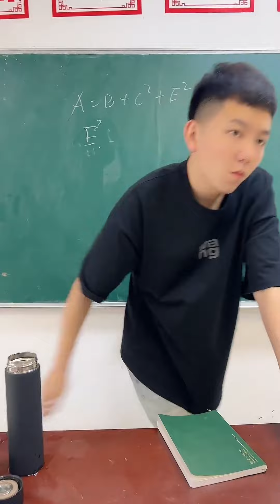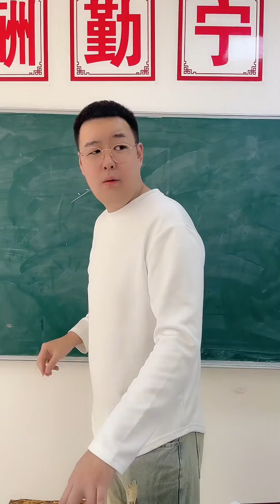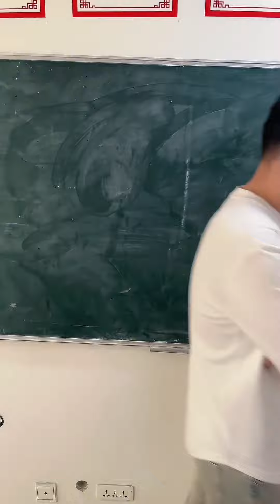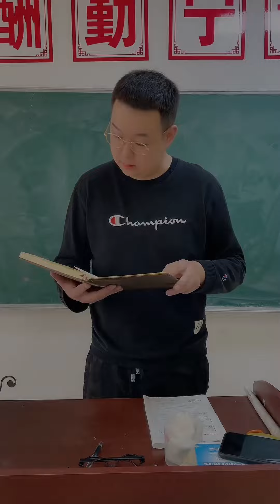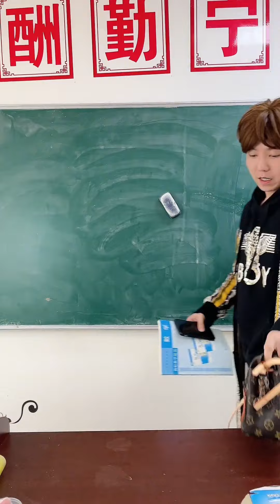老師深入敵後，學生沒認出老師，還將逃課去網咖事情說了出來！看一遍笑一遍